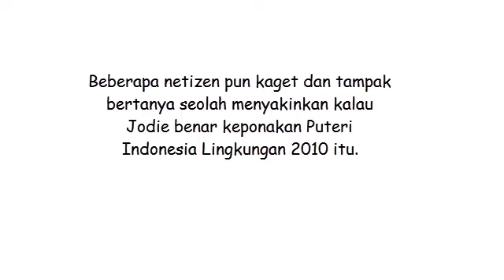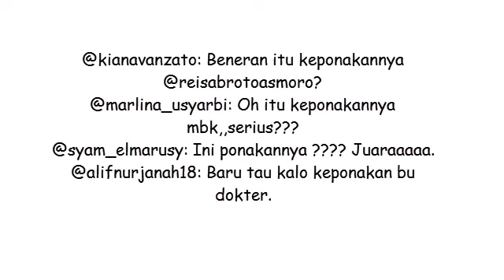Ternyata Kontestan Indonesian Idol Bianca Jodie Keponakan Dokter Cantik ini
Netizen Kaget! Ternyata Kontestan Indonesian Idol Bianca Jodie Keponakan Dokter Cantik Reisa

Sebuah fakta baru terungkap soal kontestan Indonesian Idol 2018 Bianca Jodie.
Ternyata sosok peserta yang dikenal lucu dan berwajah polos ini keponakan seorang dokter cantik Reisa Broto Asmoro.
Dokter Reisa ini namanya dikenal publik setelah membawakan acara Dr OZ Indonesia di Trans TV.

Fakta ini terungkap lewat postingan terbaru dr Reisa yang turut mempromosikan keponakannya itu di acara Indonesian Idol.
Ia mengunggah video singkat Jodie dan teman-temannya yang membawakan lagu 'Tanah Airku'.
Pun dr Reisa meminta dukungan untuk Jodie kepada netizen agar memvote keponakannya tersebut.
"Please vote untuk keponakan saya @brisiajodie96 untuk showcase Indonesian Idol nanti malam jam 21.00 wib...," penggalan caption @reisabrotoasmoro, Senin (15/1/2018).
Beberapa netizen pun kaget dan tampak bertanya seolah menyakinkan kalau Jodie benar keponakan Puteri Indonesia Lingkungan 2010 itu.
@kianavanzato: Beneran itu keponakannya @reisabrotoasmoro?
@marlina_usyarbi: Oh itu keponakannya mbk,,serius???
@syam_elmarusy: Ini ponakannya ? Juaraaaaa.
@alifnurjanah18: Baru tau kalo keponakan bu dokter.
@widya.nb: Wahh jodie ponakan dokter reisa ternyata yah,,, wahhh salah satu andalan saya di Indonesian Idol tuh.
@princesssoraiia: owh ini keponakan nya dr raisa yakk pantesan cakep jg.

@fatir_salvan: Owh ternyata keponakan dokter ini... Aku dukung dia juga dok.
@praptivino20: Wahh keponakan bu dokter toh.
@azzel_1207: Owalahhh ponakane dr reisa thooo.
@marisatrisna: Waah baru ngeh ternyata vocalis nya

@brisiajodie96 dan baru inget jg video ini bikin merinding waktu pertama kali nonton nya (emoji) dan baru tau family nya dr. Reisa.

Video itu hingga berita ini dipublikasikan sudah ditonton lebih dari 20 ribu kali.